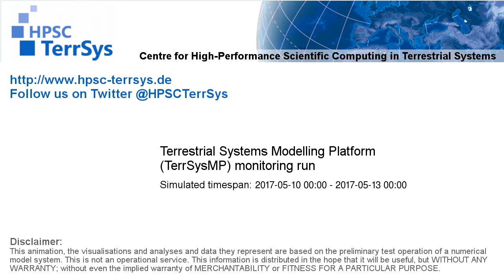TerrSysMP monitoring run 2017-05-10 - plant available storage change - Europe (72h)